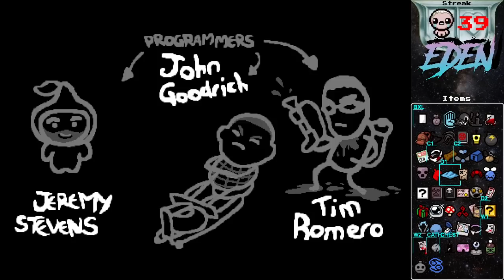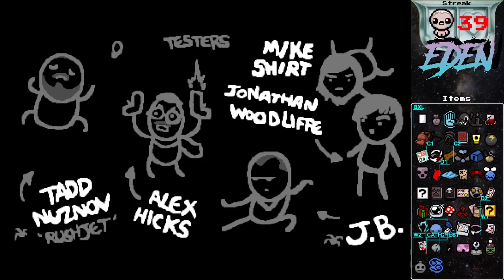Hidden Rooms - #40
Eden Streak Run #40 - The Binding of Isaac: Afterbirth+